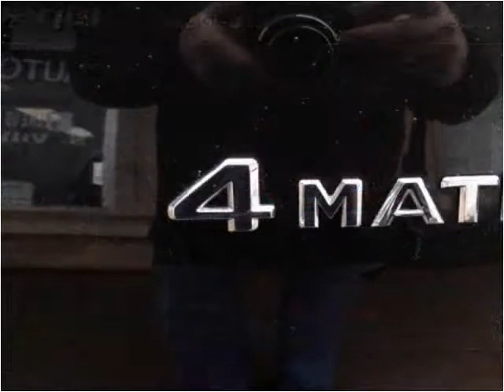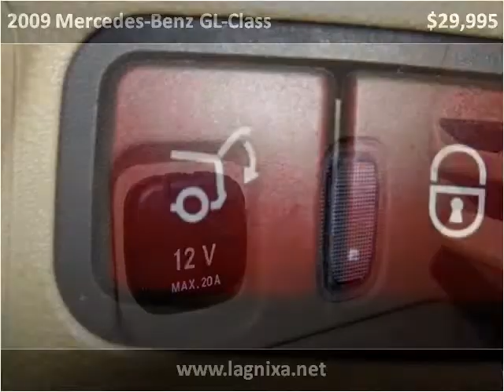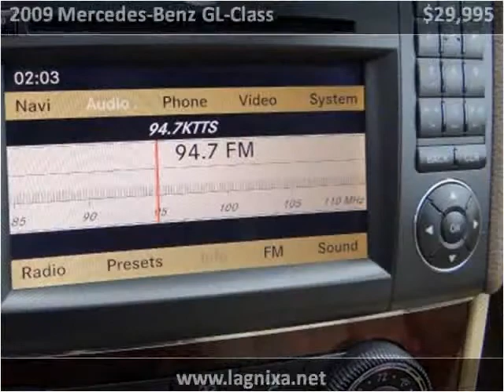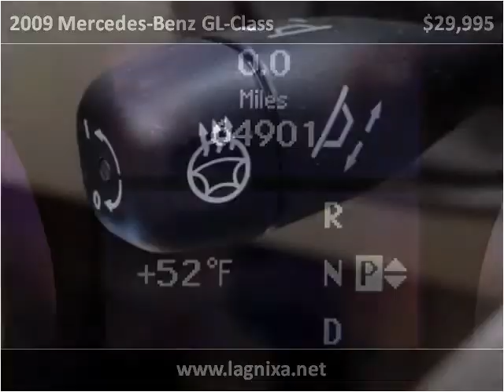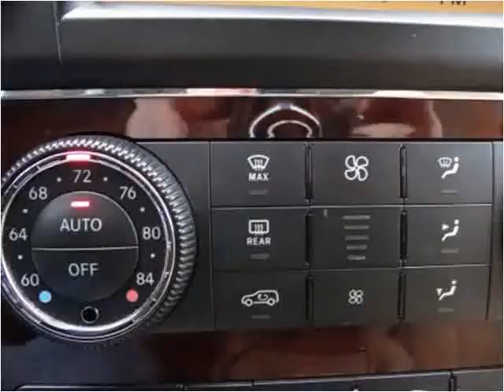2009 Mercedes-Benz GL-Class Used Cars Nixa MO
This 2009 Mercedes-Benz GL-Class is available from Lipscomb Auto Group.